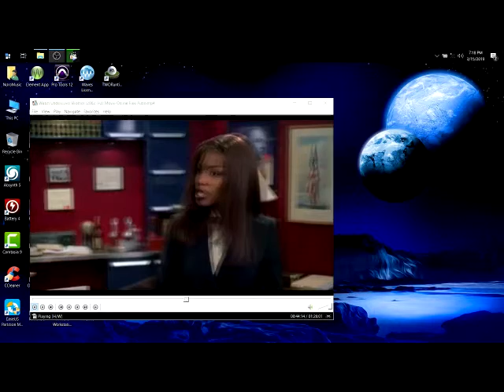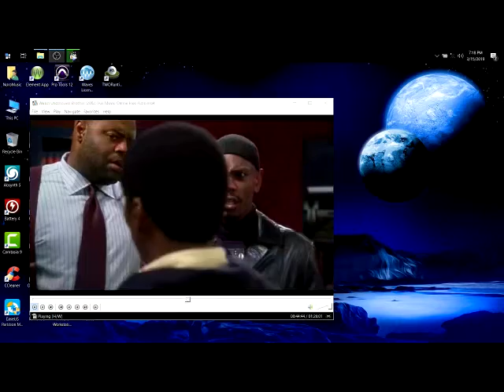The Imperial Infinite Inception-All-One End 2019 (Based God) -- NM ... Blood Raw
The Imperial Infinite Inception-All-One End 2019 (Based God) -- NM ... Blood Raw ... Thank You God...Love...Boss